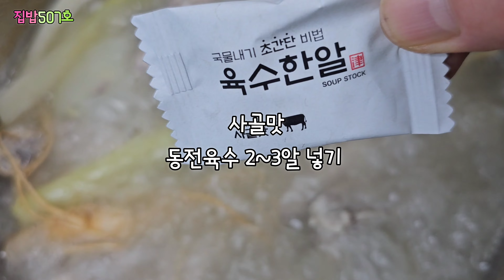[돼지등갈비탕]💥추위엔 국물이 땡겨요~속시원하고 뜨끈하게~~고기찍어먹는 소스!!대박~강추!!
🍀돼지등갈비탕🍀

돼지등갈비3kg,(핏물뺄때)설탕3T,맛술2T,생강청1T,다진마늘1T,월계수잎(생략가능)

☘️끓이기 00:08
-인삼1~2뿌리(황기,삼계탕약제가능),미림3T,대파2~3대,청양고추2개,양파1개,생강청1/3t(생강1조각),사골맛동전육수2~3알(사골 곰국500ml),대파2~3대.

☘️새우젓소스 02:13

-새우젓1T,다진마늘1T,미림1T,고춧가루1T.

☘️고추청소스 02:25

-고추청2T,진간장3T,레몬즙3T,다진마늘1T,미림2T,참치액1T,물5T.